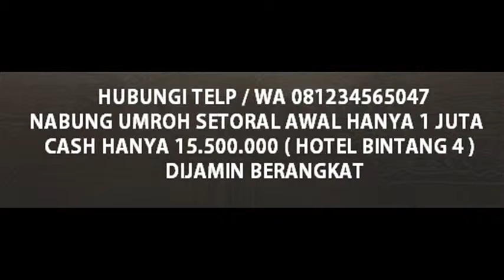0812 3456 5047 (Telkomsel), Agent Umroh SBL Bandung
Umroh SBL adalah solusi untuk anda yang ingin umroh. Salah satu program sahabat SBL umroh adalah paket tabungan umroh. Kunjungi atau hubungi tim kami (klik show more / tampilkan lebih banyak).

Hardy : 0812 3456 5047 - Pin BB : 2A056112
Mauris : 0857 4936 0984 - Pin BB : 7D0FAE7B

Yang ada di video ini adalah penjelasan tentang program sahabat sbl, khususnya tentang tabungan umroh sbl. Jika anda menonton video ini secara seksama, maka anda akan melihat sbl umroh ini sangat menarik. Harga yang ditawarkan tidak mahal (bahkan bisa dikatakan sangat murah), fasilitas yang anda dapatkan juga mewah (bintang 4 - 5), dan ditambah lagi "Bisa Dicicil"...

Jadi apa yang anda tunggu lagi?...

Kapan akan ke tanah suci?...
Kapan orang yang anda sayangi bisa ke tanah suci?...

Jangan bilang anda belum siap jadi orang sholeh / sholeha...
Jangan jadikan biaya sebagai alasan...

Kami keluarga sbl umroh siap membantu anda...

Hubungi kami untuk info lebih lanjut...